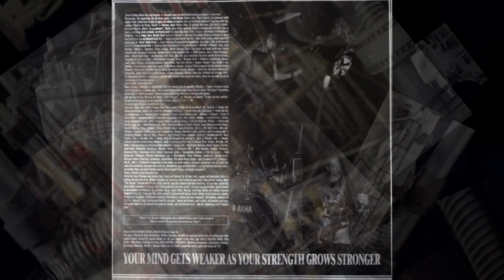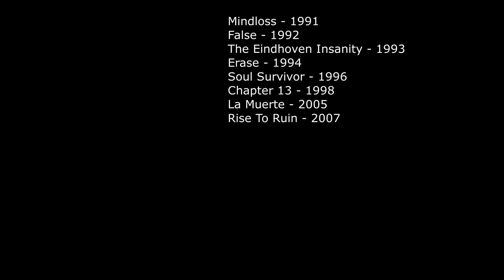Рок-энциклопедия. Gorefest. История группы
Рок-энциклопедия от A до Z. Gorefest. История группы